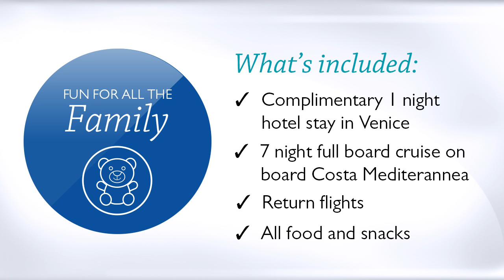Imagine Costa Med 2